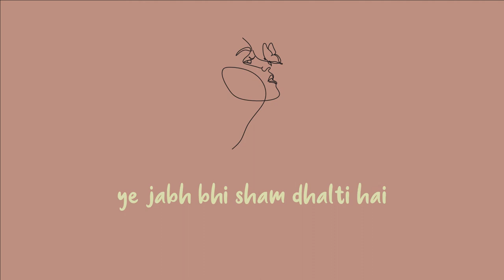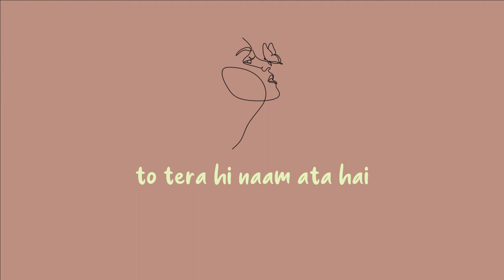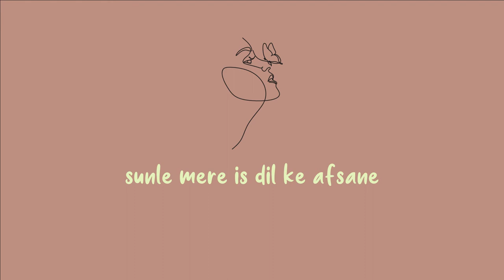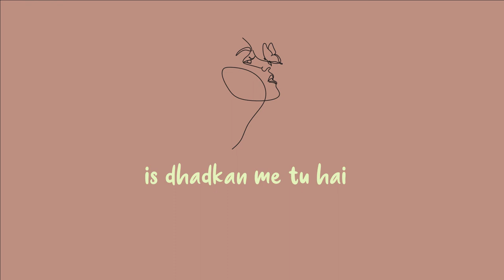Vipin Singh | Tum Ho Meri Jaan ( Official Lyrics Video )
indie, indie artist,  indie music 2022, new indie, indie playlist , indie pop, spotify,  indian indie , hindi songs

Lyrics-
tum ho meri jaan
meri jaan tum ho
tum ho mera jahan
mera jahan tum ho

ye jabh bhi sham dhalti hai
to teri yaad aati hai
mohabbat ki guzri rahon pe
mujhe phirse khinch laati hai

kabhi dilse naam ata hai
to tera hi naam ata hai
hai kya ye faqat mujhe na pata
mujhe to bas pyar ata hai

sunle mere is dil ke afsane
me tujhko sunata hun
khwabon se lipti har khwaisho me
me tujhko hi pata hun

tu mane na mane is dil ke paymane
hai itna chaha tujhe
in sanson me tu hai
is dhadkan me tu hai
han sunle kabhi tu inhe